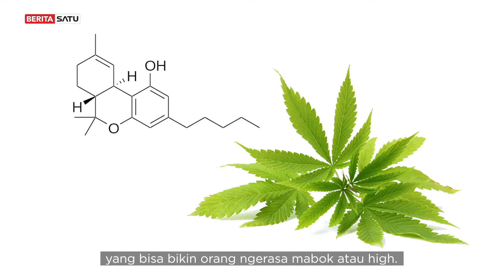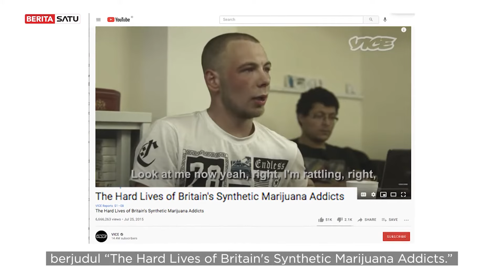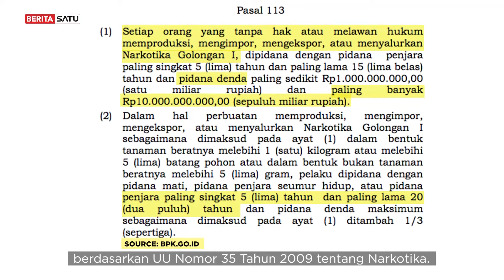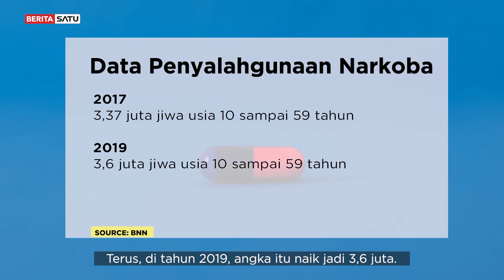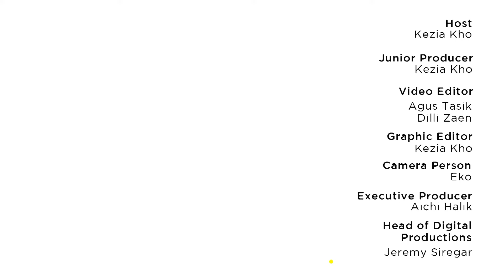Quick Insight: Rame-Rame Bisnis Ganja Sintetis, Untung Gede?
Polisi berhasil mengamankan ratusan kilogram ganja sintetis dari pabrik rumahan di Bandung dan Bogor (31/05/2021). Sembilan tersangka berusia 20 sampai 24 tahun yang diduga mengelola pabrik sudah tertangkap.

Sejak Maret tahun ini, sudah ada sedikitnya 3 penggerebekan pabrik serupa lainnya di Jakarta, Bogor, Bandung dan Makassar. Pabrik-pabrik ini ternyata dikelola anak muda, bahkan ada beberapa lulusan SMA.

Apa bahaya dari ganja sintetis? Dan kenapa bisnis ini marak dilakukan anak muda? Tonton pembahasannya di Quick Insight.

Saksikan penjelasannya di Quick Insight.